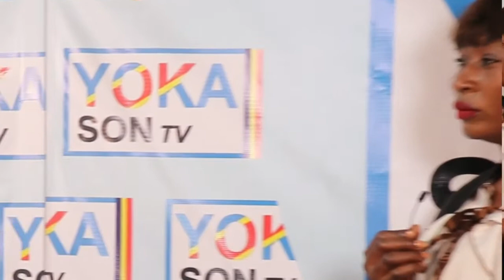LA FEMME S'ELEVE POUR FORMER LES MAMAN